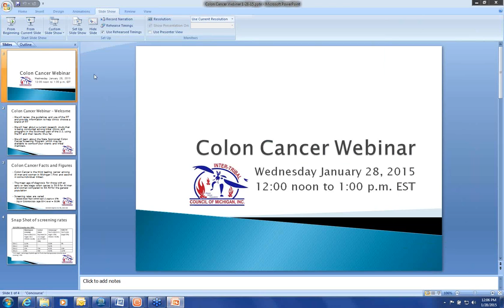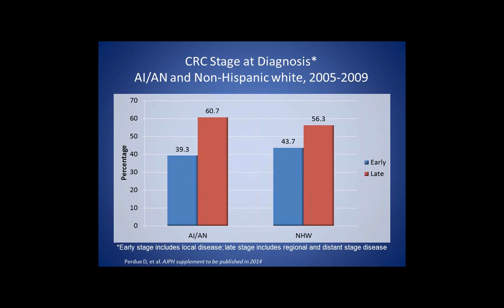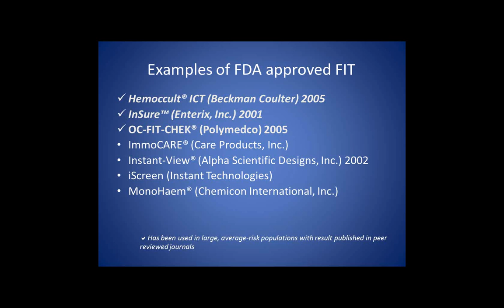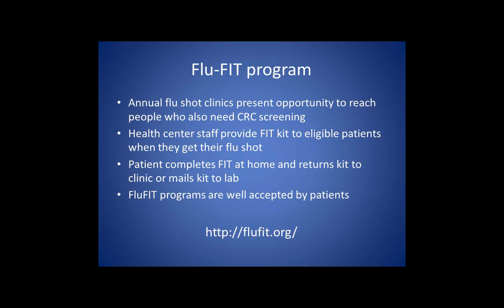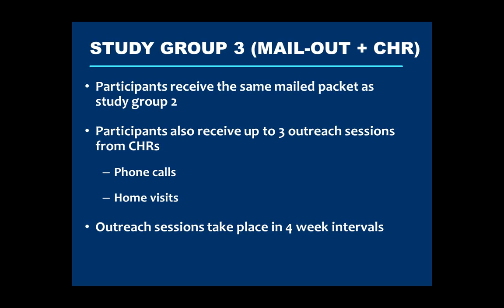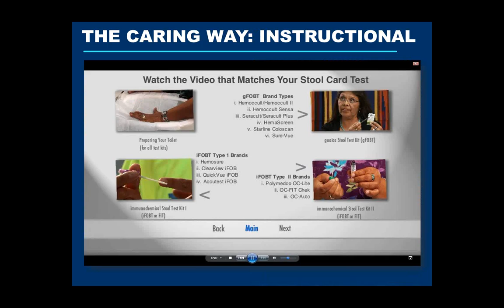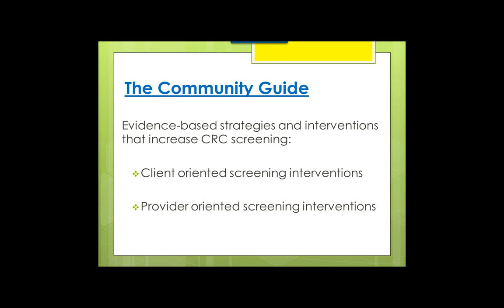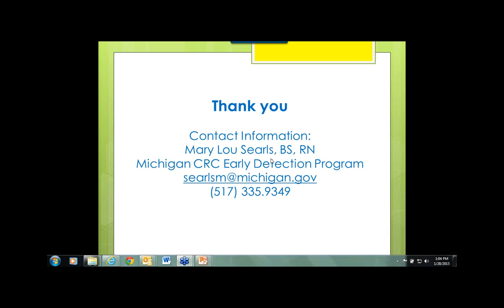Colon Cancer Screening Webinar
1/28/2015 Inter-Tribal Council of Michigan